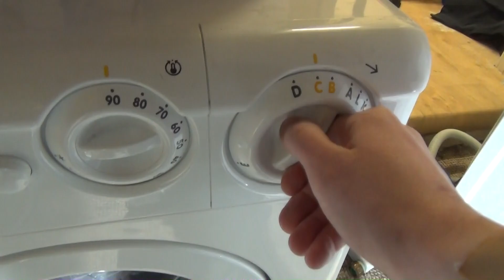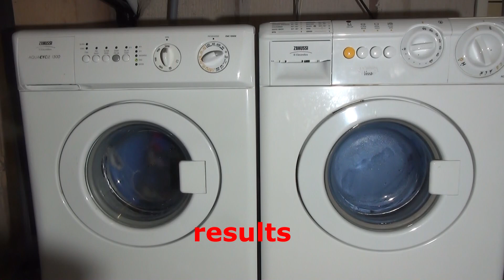Wash Race No.178 : Zanussi Vs Zanussi compact 3kg - cotton 60'c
Wash Race between the zanussi compacts on normal cotton 60'c

Left: Zanussi aquacycle 1300 ZWC1300
Right: Zanussi studio line FC1200.